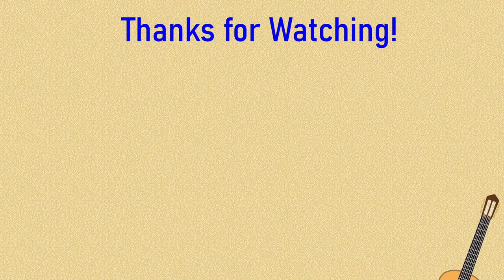Harris Jayaraj Piano Medley - Birthday Mashup (2021)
CELEBRATING Harris Jayaraj's 46th Birthday with a Piano Mashup!

Put on your headphones and tune in to the following songs! Enjoy the piano covers and my singing (comment if you liked it too!)

0:22 = Lolita from Engeyum Kadhal
1:02 = Nenjukkul Peidhidum from Vaaranam Aayiram
2:13 = Unakenna Venum Sollu from Yennai Arindhaal
3:50 = Ennamo Yedho from Ko
4:59 = Thuppaki BGM

I’ll reply quickly!

All the best and have a great day!